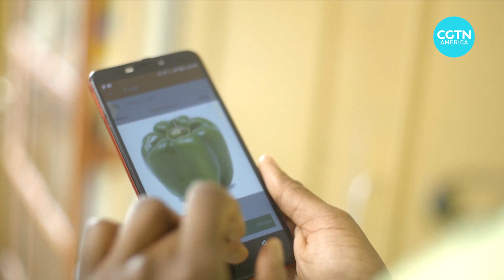China-Africa Relations: Infrastructure & Digital Economy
China's Belt and Road Initiative has expanded global development throughout Africa. This includes building the continent's infrastructure and enhancing its digital economy. Grace Yuehan Wang explains the progress thus far.